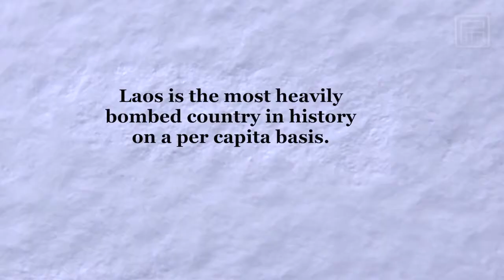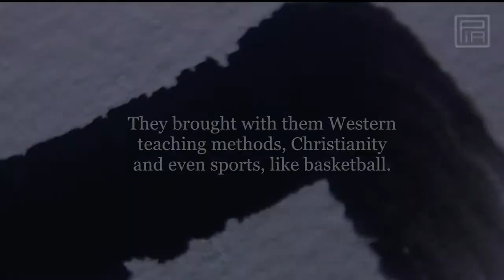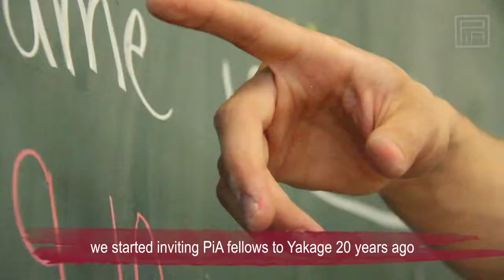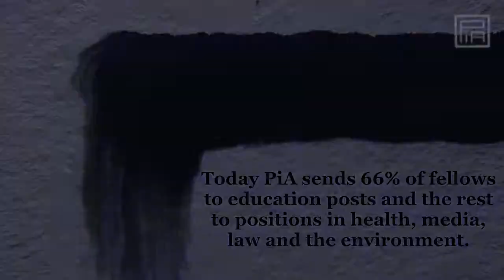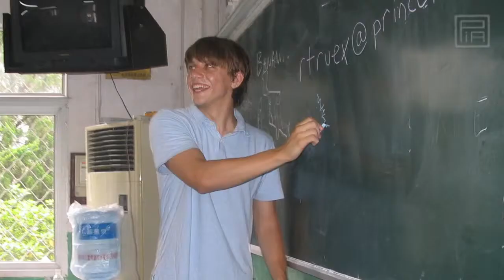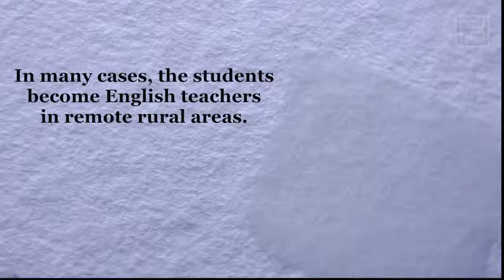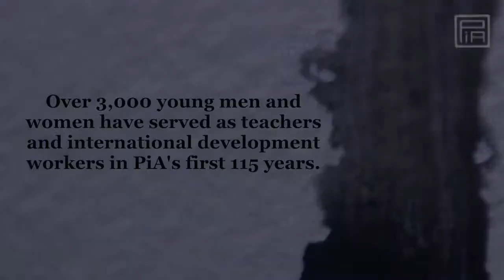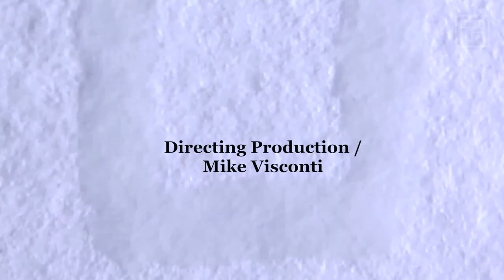PiA Celebrates 115 Years of Service in Asia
In 2013, PiA commissioned a documentary film that debuted at our 115th Anniversary Gala celebration, "PiA Stories: Tall Tales from the Far East." The film was shot, edited and produced by Katherine Visconti, a PiA alumna (Philippines '10) and freelance filmmaker/multimedia reporter.

The essence of the film is to illuminate what is at the core of the PiA experience -- service, community, and a change in perspective -- by highlighting the individual accounts of PiA alumni across the decades, up to the present class of current PiA fellows in the field. Building on the history book published on the occasion of PiA's centennial, "Princeton in Asia: A Century of Service," the documentary film serves to both reconnect PiA alumni to the organization, as well as introduce the program to new friends.